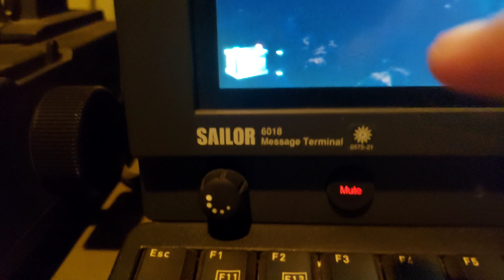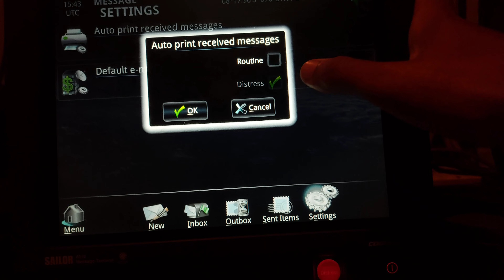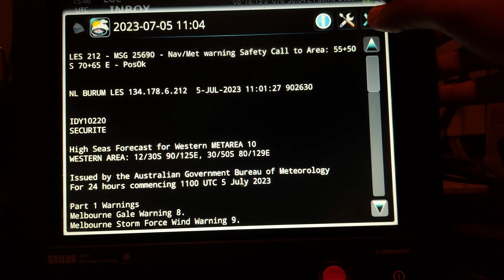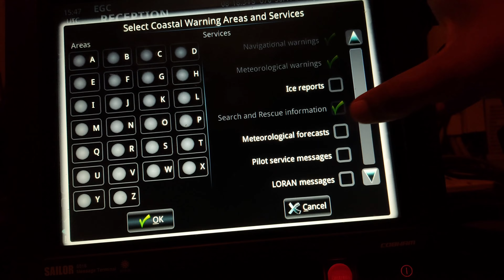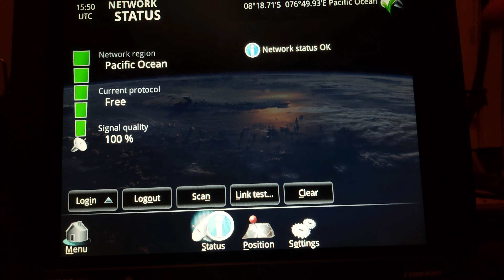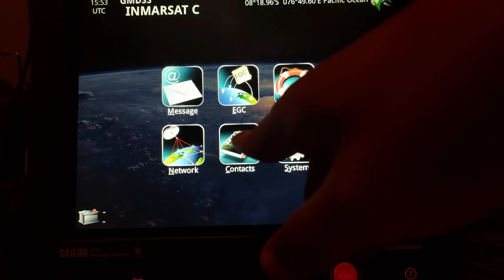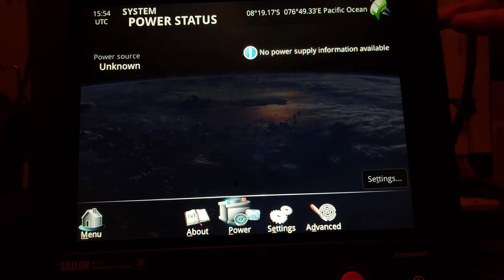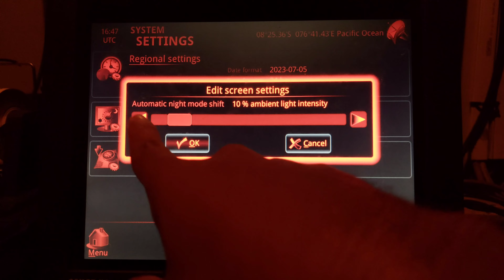HOW TO OPERATE INMARSAT C | GMDSS EQUIPMENT |▪︎type Sailor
As a Deck Officer at Cement Carrier Vessel, vlogging my life at sea journey-
And give it a Big Thumbs if you found the Video Informative🚢

Happy watching ⚓